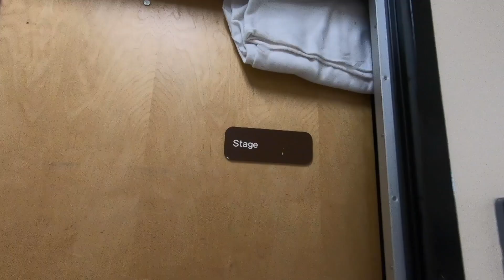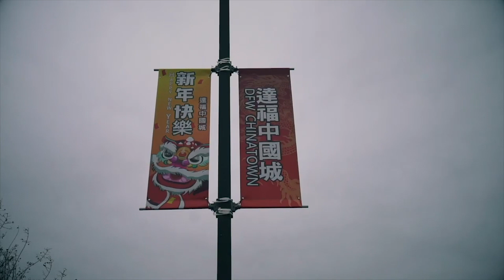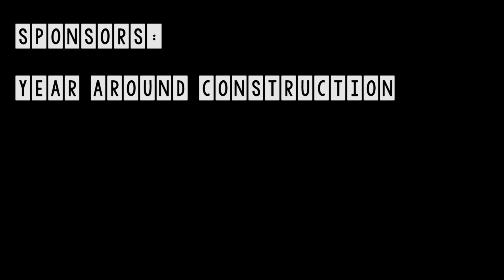East Side Update- Feb. 7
Your Eastside Update for February 7, featuring a message from your MSA president Mustafa Syed about World Hijab Day which will be celebrated today in the cafeteria, a feature on two students who participate in dragon dancing and Jad Baajour's weekly sports update.